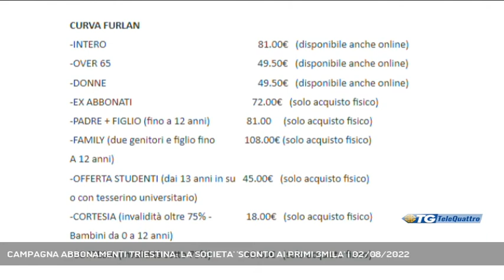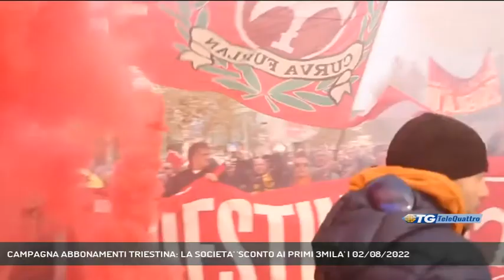CAMPAGNA ABBONAMENTI TRIESTINA: LA SOCIETA' 'SCONTO AI PRIMI 3MILA' | 02/08/2022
TG sera 02/08/2022 - TRIESTE - Tutti i dettagli sulla campagna abbonamenti della Triestina Calcio lanciata dalla nuova società con una serie di scontistiche. (Servizio di Bernardo Gulotta) - Segui Telequattro anche sul digitale terrestre! Visita il sito